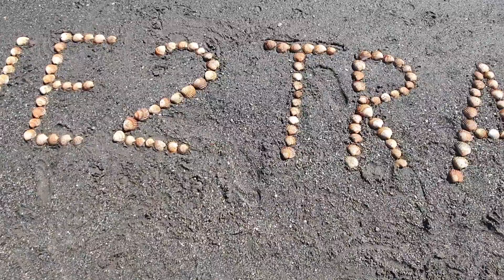014 Barbates Markthalle für Wohnmobilreisende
Auf der Suche nach frischen Thunfisch und Lachs besuchen wir die Markthalle von Zahara und Barbate. Wir kaufen unseren Bedarf an frischen Lebensmittel und zeigen eine einfache und köstliche Zubereitung von Lachs und Thunfisch im Wohnmobil. Direkt an den Markthalle gibt es einfache Gerichte als Tappas mit frischen Zutaten vom Markt genauso günstig wie gut.

Zahara de los Atunes
Überwintern in Spanien
Reisen trotz Corona